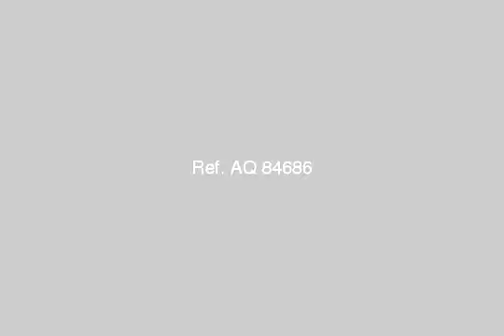Villa For Sale In New Cairo Fifth District Cairo - mlseg.com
Villa For Sale In New Cairo Fifth District Cairo فيلا موقع متميز بكمباوند نجمة المدائن خلف جامعة فيوتشر علي ربوة عالية مساحة 633م مباني علي 400م ارضي واول تشطيب وجهة والداخلي نصف تشطيب مساحة خضراء باقي المساحة وإطلالة رائعة علي بحيرة ونافورة راقصة داخل الكمباوند. - التجمع الخامس - Egypt Real Estate | Greater Cairo | New Cairo Fifth District | Villas For Sale